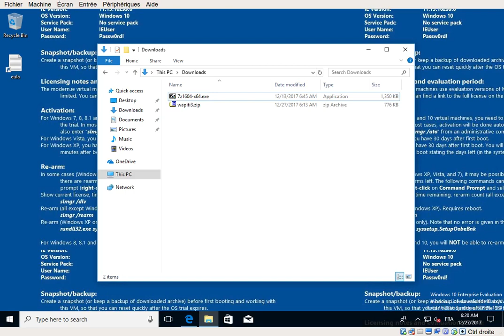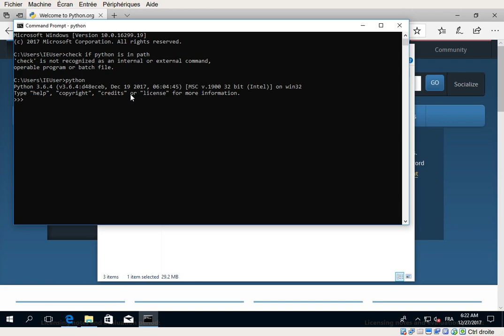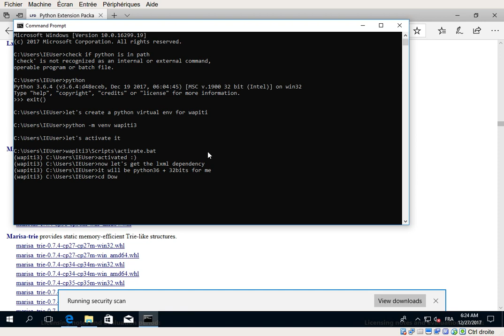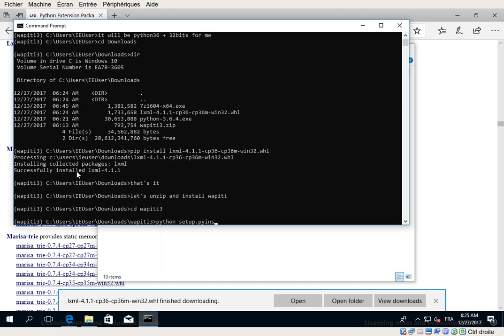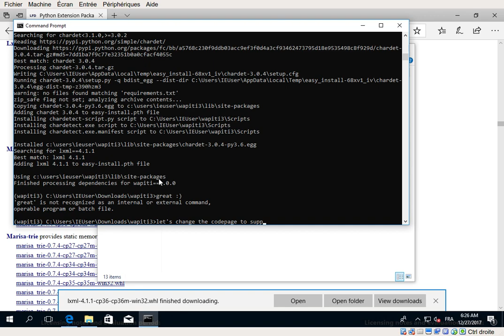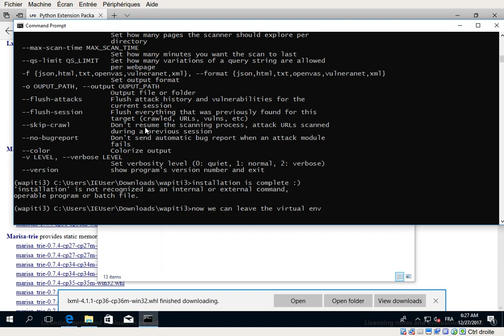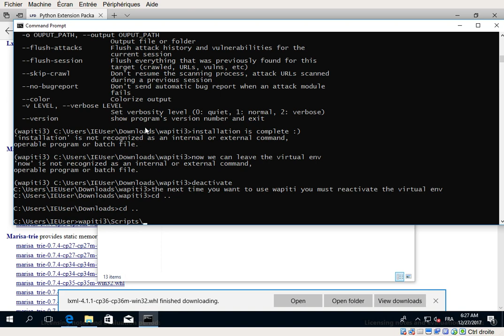Wapiti3 installation on Windows 10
This is a tutorial explaining how to install Wapiti3 on Windows 10.

Here a beta version was used but the manipulation is the same.
The tutorial also use a Python virtual environnement but this step can be skipped if you install Wapiti system-wide (may require an elevation).